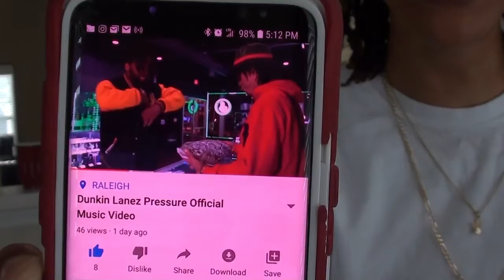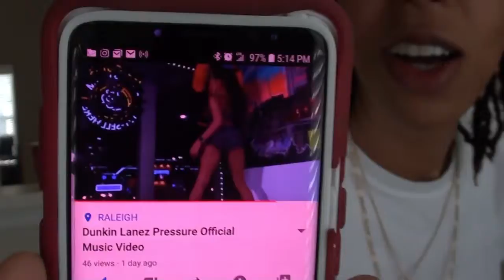BTS of @dunkin_lanez "Pressure" video shoot🎤🅿️🍾⚡🔥🔥🌊🎯💣.. *must watch video *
Wassup A's World GANG GANG..I am excited about this video..I have been working BTS with my dawg @creativejuicevisuals🎬📽 and I can say that she has brought out a passion for the camera, recording, and editing.. This is the 1st video I have done with acting and all.. This video is so fyyyerr hope yawl enjoy it.. Let's get this views up and make sure you share if you care to.. Thank you ALL so much for watching, please continue to follow me and support.. I'm TRU to this not 🆕️ to it.. Going up from here🚀..
FOLLOW ME @koolbreeezie85 @taelorfit

S/O to my guy @dunkin_lanez ALL SOCIAL MEDIA BOI YOU APPLIED DAT "PRESSURE" ON THIS 1. 🚀🚀💥💨
S/0 TO THA DOPEST VIDEOGRAHER/PHOTOGRAPHER📸📽 @creativejuicevisuals ALL SOCIAL MEDIA..HHU for your professional pictures as well @claiire_photography_  FB/INSTA

NAME OF VIDEO IS "PRESSURE" by @dunkin_lanez 💪🏽🍾💯